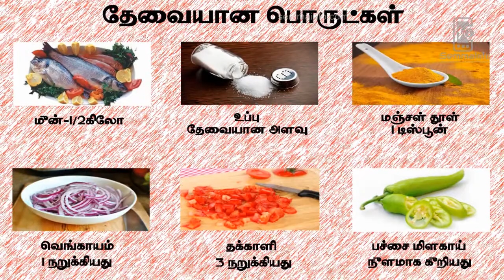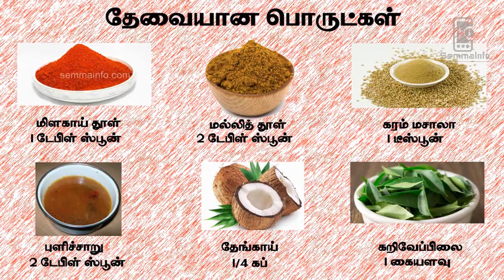Fish Kulambu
fish kulambu, fish kulambu tamil, fish gravy , fish fry, fish , simple fish recipe , simple gravy , easy fish gravy ...